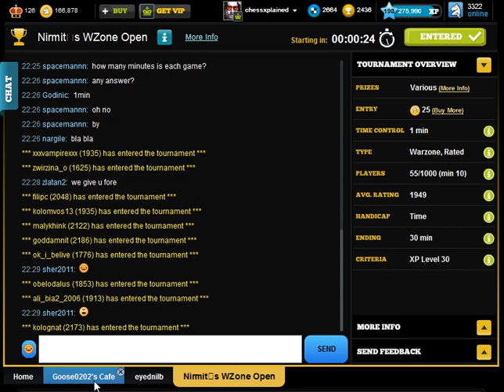Chesscube - Warzone Bullet 2012-02-06